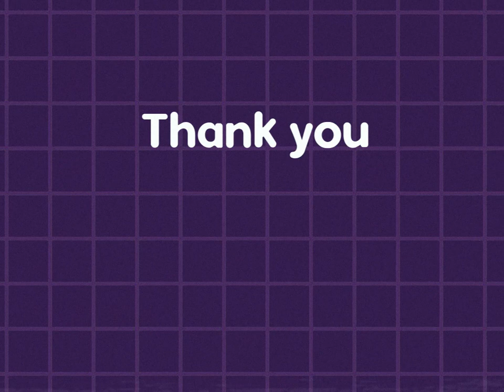Poppy Playtime GrabPack Video HD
cobi jeta de hetty